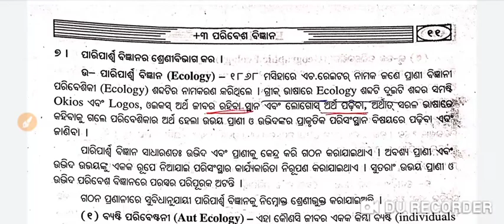Ecology || +3 1st Semester EVS ||Unit-1 || Long Question with Answer